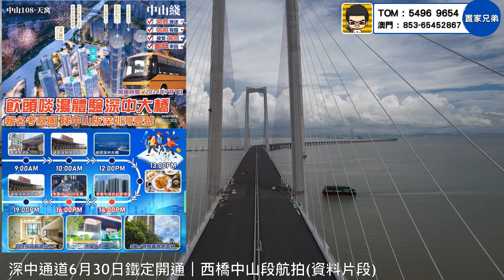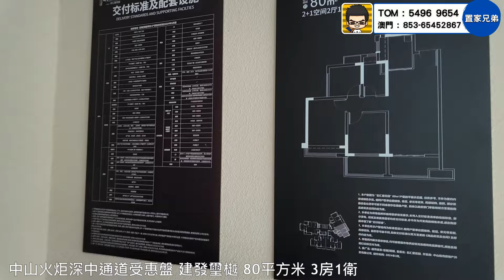深中通道開通喇｜免費帶你經大橋到中山｜有無興趣經深中到中山走一轉？｜品嚐美食仲睇埋優質靚盤｜建發璽樾｜中海世紀薈｜贏家｜今後港人又多一個吃喝玩樂蒲點（名額有限報名要快）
1.為投資灣區的客戶提供全面優質的看房，購房及售後服務
2.免費咨詢大灣區各大樓盤，及政策，衣食住行各方面疑問解答
3.協助客人辦理銀行按揭服務
4.專業人士驗樓服務
5.提供優質實惠的裝修套餐
6.家居清潔、傢俬電器、家居保險、律師咨詢等轉介服務
7.協助買家有關托管出租等事宜
8.提供港澳客戶居住證，社保，車牌，等咨詢服務